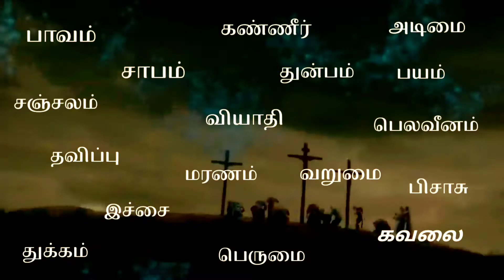சிலுவை தியானம் | What happened to Jesus Christ on the cross? | Evangelist Michael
சிலுவை தியானம் | What happened to Jesus Christ on the cross? | Evangelist சிலுவை

மாற்கு 4:20

சங்கீதம் 107:20

எபிரேயர் 4:12

யோவான் 3:34

Support this Ministry & Offering:

CANARA BANK
MADURAI - 625014
TAMIL NADU
IFSC CODE : CNRB0003054
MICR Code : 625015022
Branch Code : 003054

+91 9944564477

EVANGELIST MICHAEL
PEACE OF HEAVEN MINISTRY
MADURAI